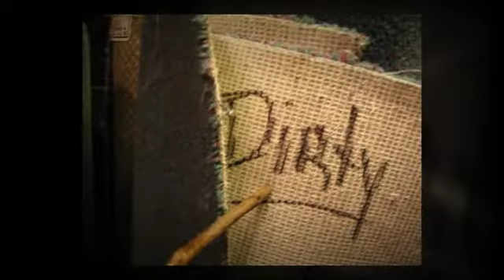Top Reasons To Hire For Your Commercial Carpet Cleaning, Temecula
Call Super Steam Carpet Cleaning The Absolute Best commercial carpet cleaning company at the Lowest Prices You'll Find Anywhere in Temecula, CA!

100% Guaranteed - You'll be Thrilled!

STOP Your Internet Search ... We're the Carpet Cleaning Company You're Looking For.

Our Services Include:

- Spot Removal
- Tile Cleaning
- Grout Cleaning
- Upholstery Cleaning
- Leather Furniture Cleaning
- Leather Furniture Conditioning
- Rapid Response
- Emergency Service

What Cities in Temecula Do We Service?

What zip codes in Temecula do we cover?